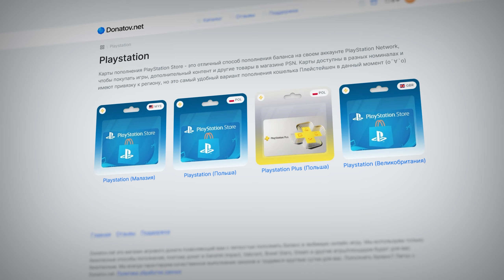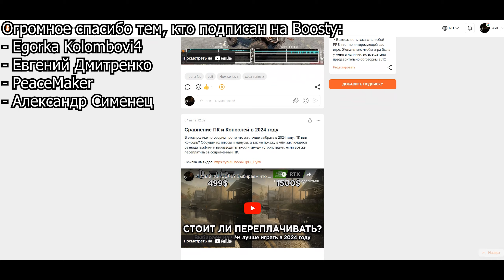Лучшие ГРАФОНИСТЫЕ игры с RTX на PS5 и Xbox Series X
С приходом текущего поколения на консолях появился рейтресинг – и думаю, вы о нём уже и так прекрасно наслышаны. Это, на мой взгляд, очень перспективная технология, которая в дальнейшем, как ни крути, будет использоваться всё чаще и чаще. Однако, не смотря на это, текущие мощности игровых консолей не могут позволить себе использовать RT на полную, всегда приходится искать какие-то компромиссы, что довольно очевидно.
Но что если я скажу, что даже на таком бюджетном железе есть игры, которые с рейтресингом могут выглядит отлично? Да, возможно с некоторыми нюансами, но тем не менее, сегодня я перечислю 5 игр, которые, на мой взгляд, имеют очень достойную реализацию трассировки лучей на PS5 и Xbox Series X.

- Egorka Kolombovi4
- Евгений Дмитренко
- PeaceMaker
- Александр Сименец

0:00 - Интро
2:12 - Первая игра
3:19 - Вторая игра
4:27 - Третья игра
5:12 - Четвёртая игра
5:55 - Пятая игра
6:57 - Конец